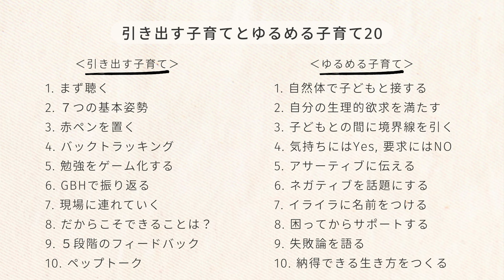子どもの「やる気」を育む引き出す子育て！ 子どもの「安心感」を育むゆるめる子育て